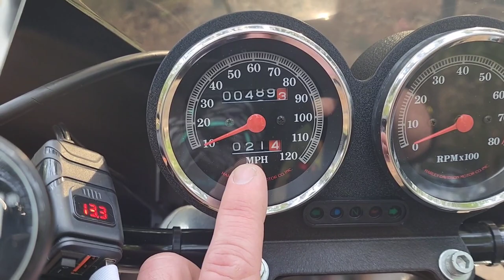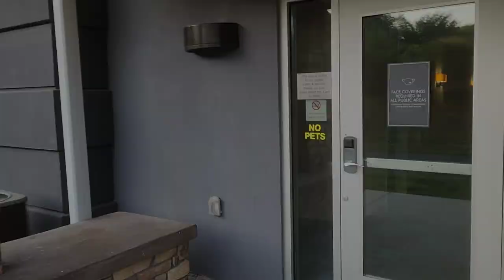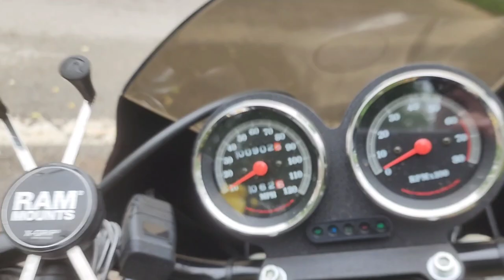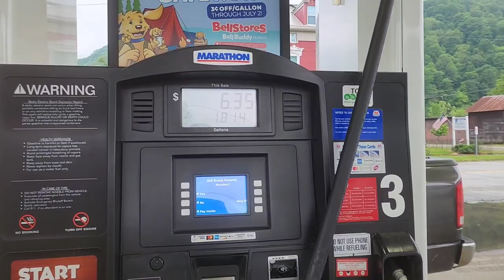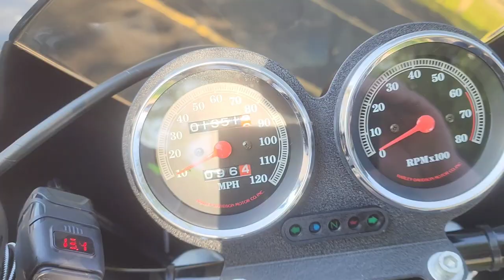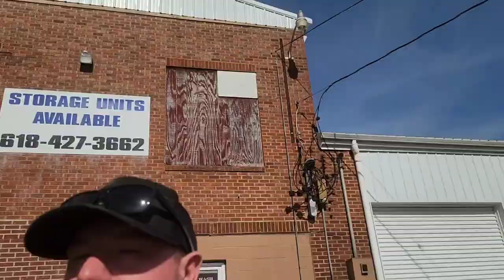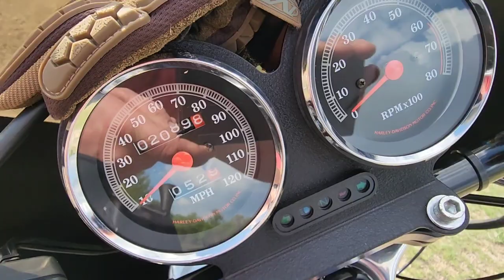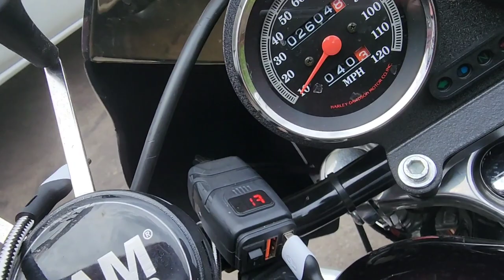2k Mile Trip on an Old Harley Sportster 1200 that sat in a barn for 22 years ! - NJ to CO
New Jersey to Colorado on a BARN FIND 1992 Harley Davidson Sportster 1200.
2,160 miles total.
In the last video, we brought this bike back to life after it had sat in a barn for 22 years.